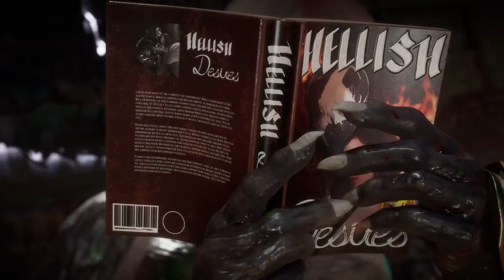Friendships for everyone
Hello everyone in todays episode we are going to be playing some MK11 giving out friendships to everyone...Well almost everyone.